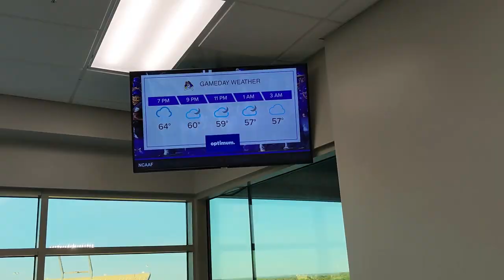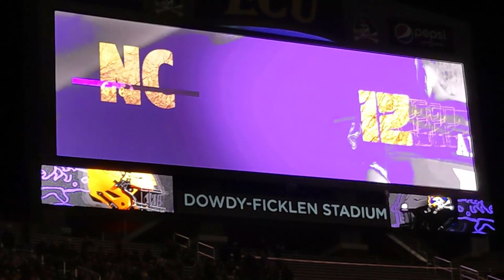UCF Football: Sights & Sounds from the 34-13 loss at ECU ⚔🏴‍☠️🏈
UCF and East Carolina have been conference rivals since 2005, but the series will be ending with the Knights headed to the Big 12 next season. The Pirates got the last laugh with a dominating win inside a rowdy Dowdy-Ficklen Stadium.